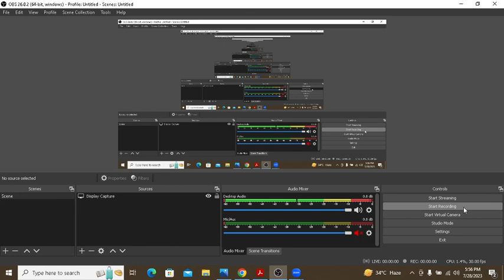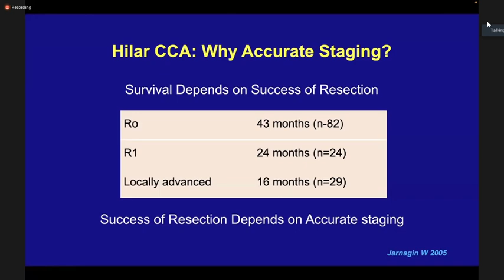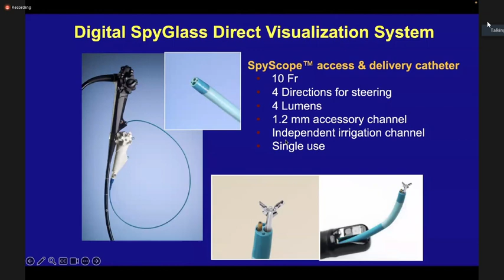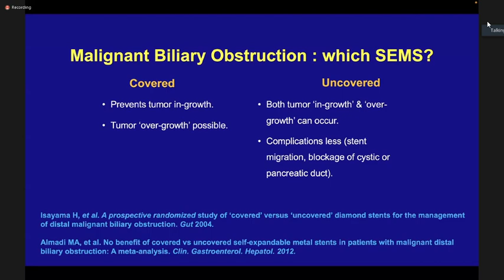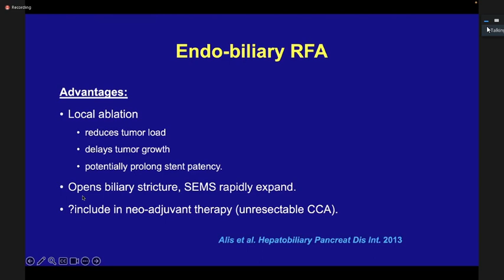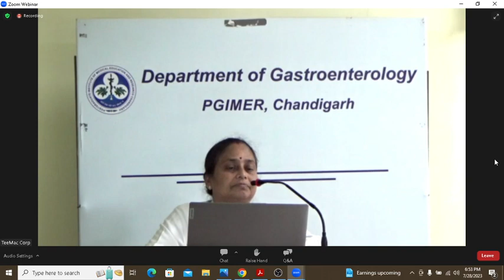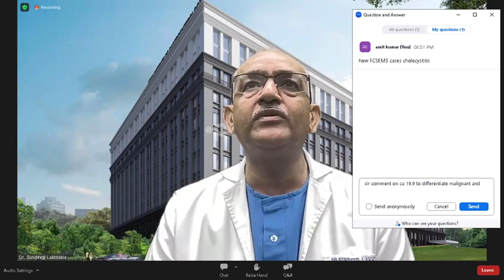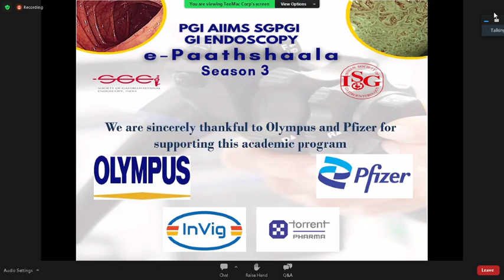e paathshala 2023 biliary stricture assessement and management dr sundeep lakhtakia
BILIARY STRICTURE: DR SUNDEEP LAKHTAKIA 2023